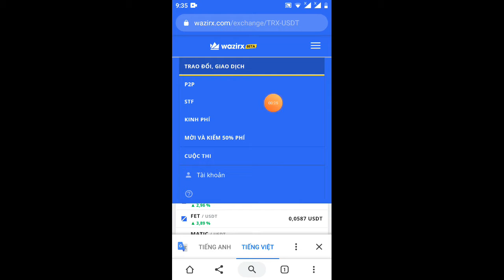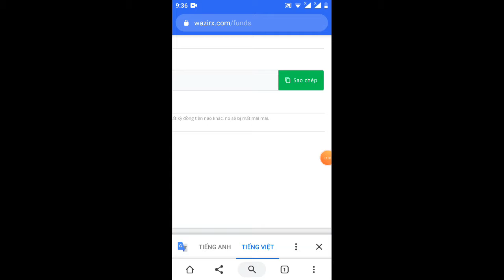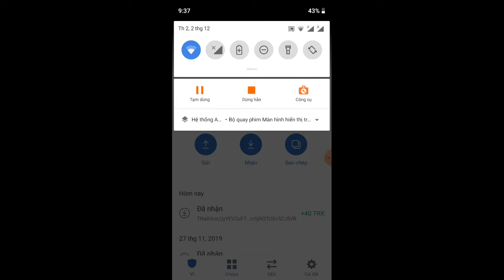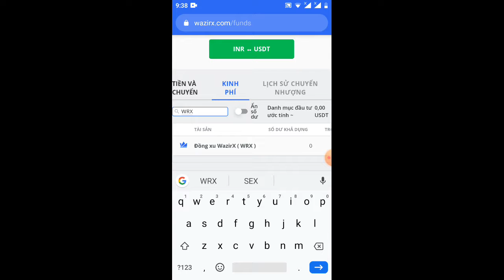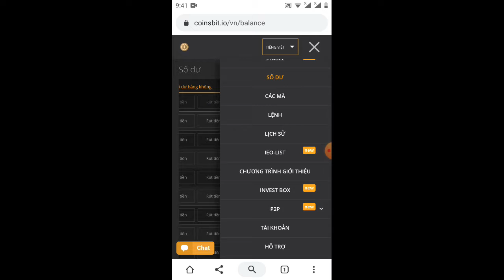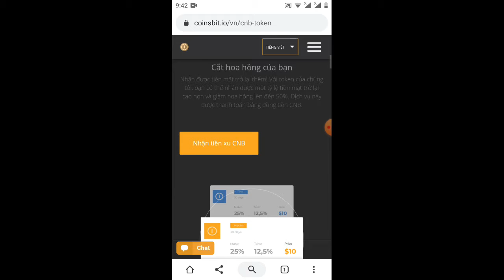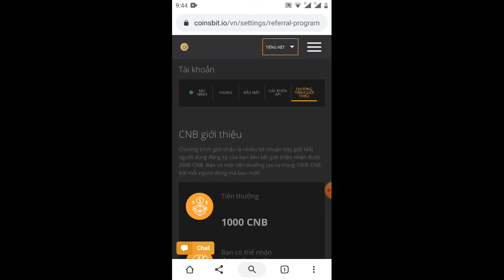hướng dẫn nhận 200WRX=60$/ nói về Wed 200$ CNB đã Spam